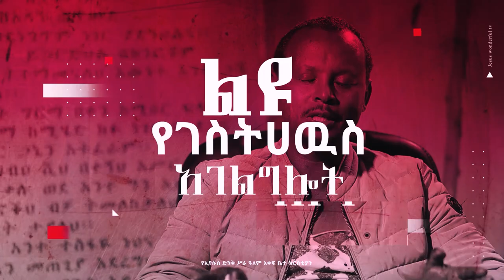ለከንቱ ተረት ጊዜ የለኝም